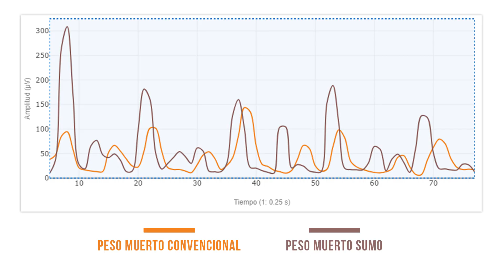Aductores en peso muerto 🏋️‍♂️| La mejor variante para potenciar su activación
El peso muerto es uno de los ejercicios de fuerza más ampliamente utilizados por entrenadores, fisioterapeutas y deportistas en general, que buscan diferentes objetivos, incluyendo estética, rendimiento y salud.

Así, existen numerosas variantes del ejercicio de peso muerto que tienen diferentes efectos en la biomecánica del ejercicio y la activación muscular.

En este post reciente ya te hablábamos de la óptima coordinación necesaria entre musculatura abdominal y del suelo pélvico para un correcto desempeño del ejercicio:

Cómo mejorar la sinergia entre oblicuos abdominales y suelo pélvico en peso muerto

No dudes que un buen conocimiento sobre cómo y cuánto se activa cada músculo en cada variante de peso muerto, te permitirá pautar programas de readaptación funcional específicos dirigidos a la musculatura que quieres reeducar.

El peso muerto se puede definir como un ejercicio dominante de cadena posterior, pero en función de la variante utilizada, puede cambiar significativamente la implicación de diferente musculatura.

Esto depende en gran medida de la relación entre la flexión de rodilla y la flexión de cadera, es decir, de si el ejercicio utilizado se hace más dominante de la famosa “bisagra de cadera” o más con “bisagra de rodilla”.

Por ejemplo, cuando las caderas permanecen más altas que las rodillas durante la ejecución, se requieren menos grados de flexión de rodilla, como ocurre en peso muerto convencional.

Debido a esto, el tronco se vuelve más horizontal que en movimientos que involucran una mayor flexión de rodilla. En consecuencia, el esfuerzo recae principalmente en los músculos extensores de la cadera como el glúteo, los isquiotibiales y el gemelo interno.

Por otro lado, en las variaciones que implican mayores grados de flexión de rodilla, como el peso muerto sumo, se produce una mayor activación en los músculos extensores de la rodilla, como vasto medial, lateral y también tibial anterior.

No obstante, la literatura científica pone más el foco en la musculatura flexora o extensora,
y en las adaptaciones cinemáticas en el plano sagital, pero hay muchas más lagunas al referirnos a la apertura de caderas y por tanto al plano frontal.

Y en este plano, la activación de los aductores debe ser cuidadosamente evaluada y tenida en consideración para la pauta de tratamiento.

Por tanto, ¿Cómo puedes elegir de forma precisa qué ejercicio y variante potencian los músculos aductores de cadera para tu paciente con pubalgia o patología de cadera/rodilla?

Apréndelo con el caso real que se muestra en el vídeo.
⏱ Marcas de tiempo
0:00 Intro
0:43 Análisis de variantes de un peso muerto
1:15 Peso muerto convencional
1:22 Peso muerto sumo
1:45 Importante
1:59 Caso real
2:43 Resultados de la medición con EMG
3:03 ¿Por qué se producen variaciones?
3:31 Conclusiones